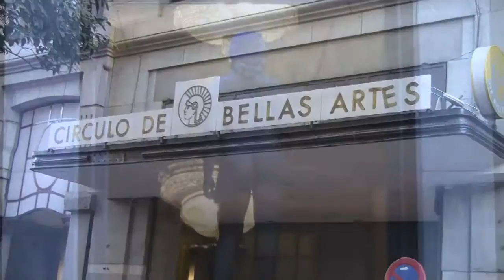Sirtaki en la Puerta del Sol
Actuación callejera músicos ambulantes griegos en la Puerta del Sol de Madrid, el 22 de Octubre de 2015. Stefan & Maryo Fieraru - Instrumento de Cimbalom